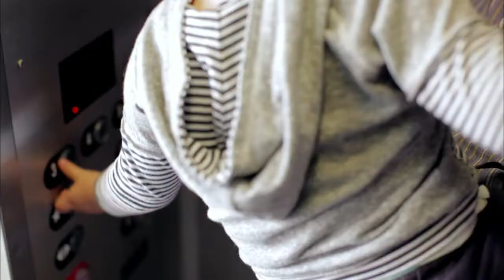The End of love Trailer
SXSW ve Sundance Film Festivalleri'nde kazandığı başarılarıyla adından söz ettiren aktör ve yönetmen Mark Webber, sıcak bir baba-oğul ilişkisini anlattığı ''The End of Love'' filmi ile Sundance Film Festivali'nde Büyük Jüri Ödülü'ne Aday gösterildi. İki yaşındaki oğlunun annesi aniden ölünce, aktör olmaya çalışan Mark hayatının eksiklikleriyle yüzleşmek zorunda kalır. Kendi kaderi artık oğlununkiyle iç içedir, önceki hayatı ve kendisini bekleyen yeni hayatı arasında sıkışıp kalacaktır.
OYUNCULAR
Mark WEBBER
Isaac LOVE
Shanny SOSSAMON
Michael CERA
YÖNETMEN
Mark WEBBER
ÖDÜLLER:
-Sundance Film Festivali 2012(Büyük Jüri Ödülü Adaylığı)